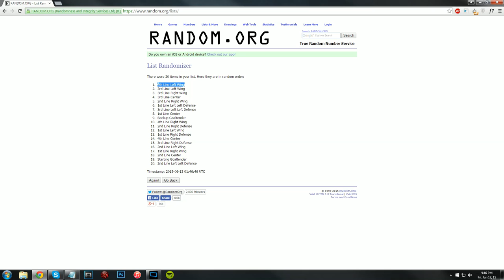NHL 15 HUT ROULETTE Ep.15 - "Playing Against Rank 127!"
Rules:
2. Lose = Get rid of x players depending on loss streak
4. Hat-Trick = Special Card Upgrade to the player
5. Shutout = +5 Goalie Training + 1 x Change Team/Position Change
6. Get a special card for 5 game win streak